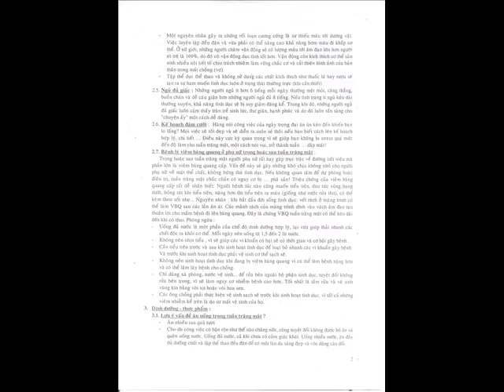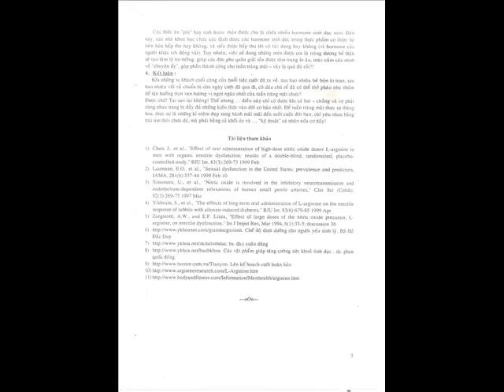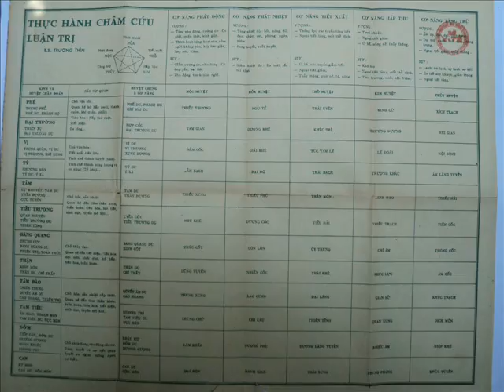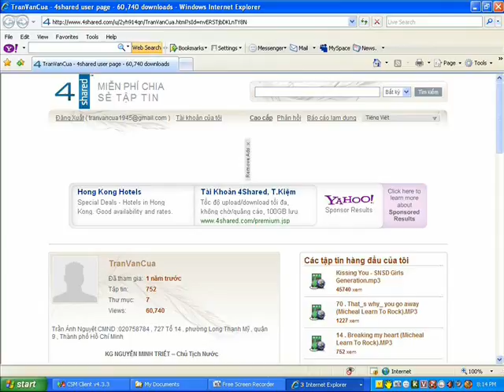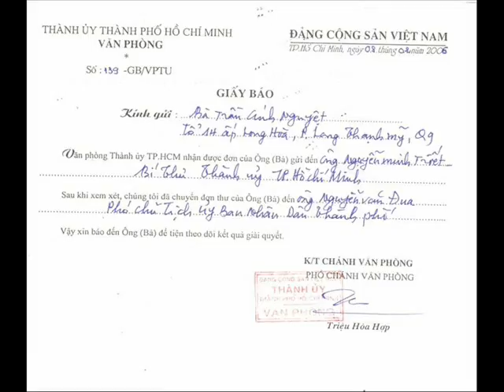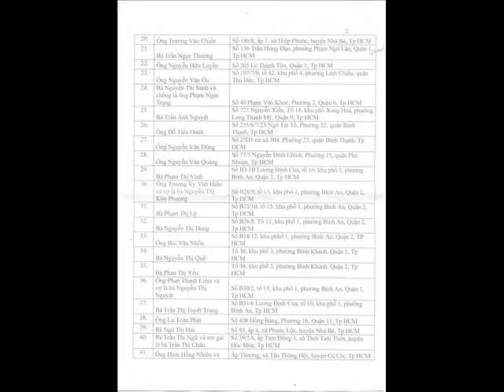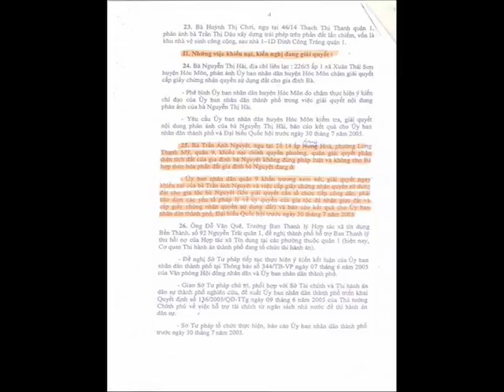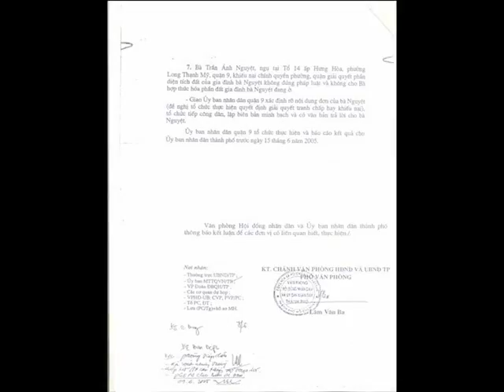148 Dinh Dưỡng Tuần Trăng Mật.wmv